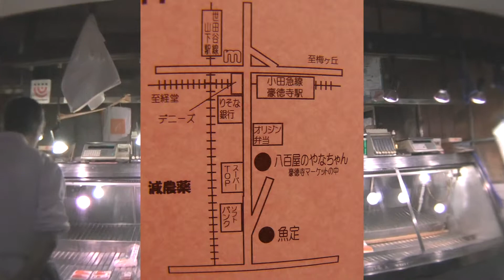てくてくTV 商店に焦点！豪徳寺 魚定 鮮魚店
先日　収録の豪徳寺　八百屋のやなちゃんのご紹介
　　現在　コラボ企画で　連動セール実施中の
　八百屋さんと魚屋さんの様子を取材